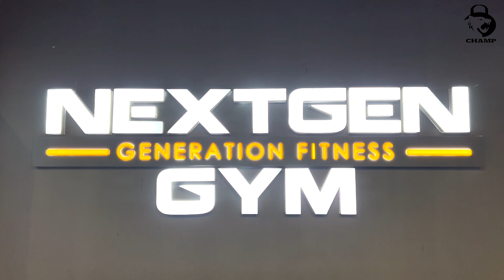Ultimate Chest Pump: Crushing It at NextGen Gym | Intense Workout Routine Revealed!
Join me on an epic journey as I conquer my chest workout at NextGen Gym, Nairobi's premier fitness destination boasting state-of-the-art equipment and unrivaled facilities.